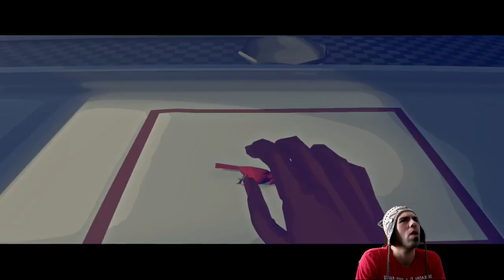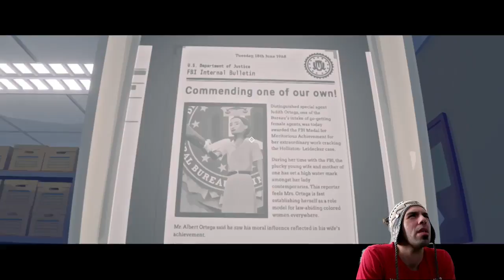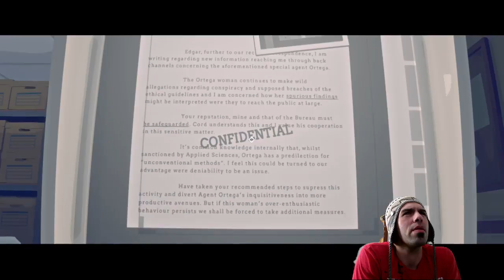Breaking and entering... (Virginia Pt.2)